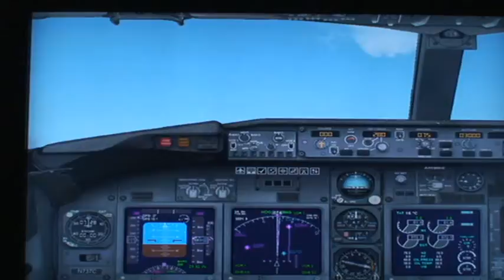fsx boeing 737-700 part 2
twisty turney.and look whats waiting for me at the other end of the runway